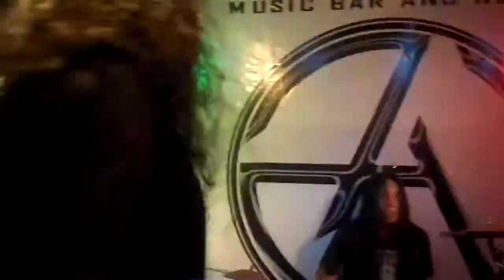0.50 Caliber - Mongrelblood (Autonomy Bar - Siege Demons Tour)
Mongrelblood performs 0.50 Caliber at Autonomy Bar, Mandaluyong for Servorum's Siege Demons tour... Manila Leg.